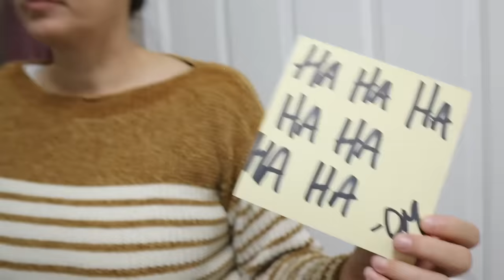A New Doll! Is The DollMaker Controlling The Dolls?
DollMaker sent a new doll when Ty disappeared and Katie opened the mystery chest. We decided to meet up with The Skorys to find out if the doll maker has been doing anything in real life with their family this year and to see if we can use both our clues to solve the puzzle as to why the dollmaker wants an army of dolls. Audrey receives a secret message from Abigail and meets us at our secret location. We put the creepy dolls through some strange tests to find out if the Doll Maker is controlling them or if they are trying to help us. We find out that not all of the dolls are the same and some are definitely being controlled by the doll maker. We need to find Ty and get rid of the mysterious dolls before the dollmaker has full control.